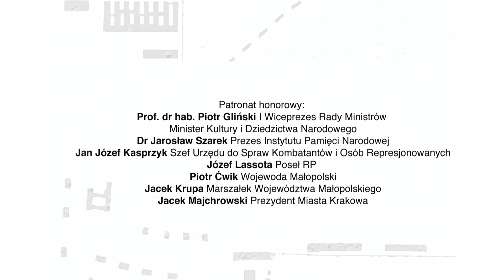VII Koncert Pamieci Ofiar Obozu w Ravensbrück "Siła Miłości" Kraków 2018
reżyseria: Andrzej Róg

kierownictwo muzyczne: Stefan Błaszczyński

Wiersze recytują i śpiewają; Desisława Christozowa-Gurgul, Małgorzata Drzał, Agata Myśliwiec-Grząślewicz, Monika Kępka, Kamila Klimczak,Maria Lamers, Ewa Landowska, Ewa Romaniak

Akompaniuje zespół Piwnica św. Norberta.

Goście honorowi: Wanda Półtawska i Kamilla Kama Syczowa